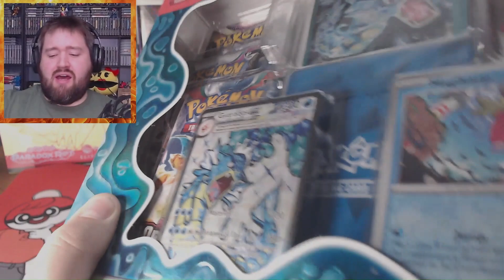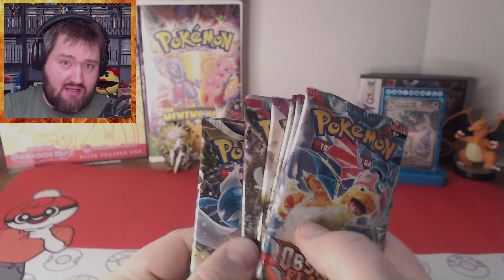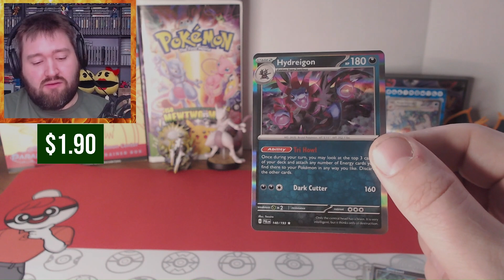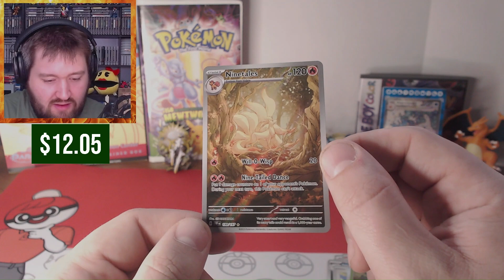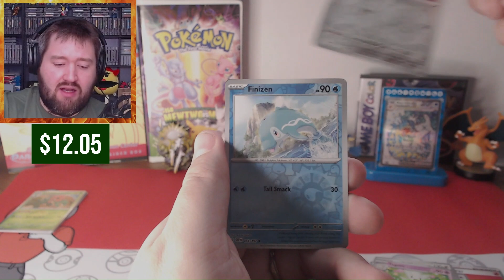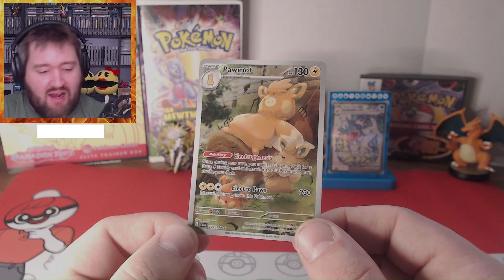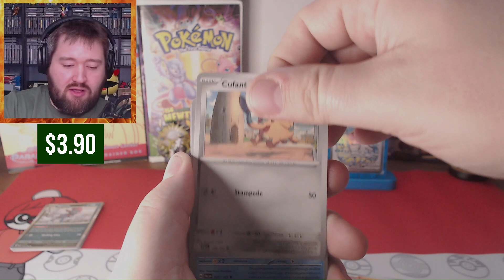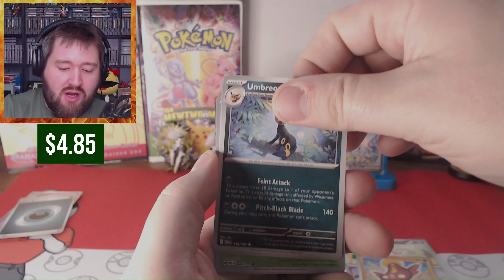Pokémon Premium Collection Battle - Charizard vs. Gyarados!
I decided to put these two Premium Collection Boxes to battle, to see who wins - Gyarados or Charizard! Which will have the most valuable cards?